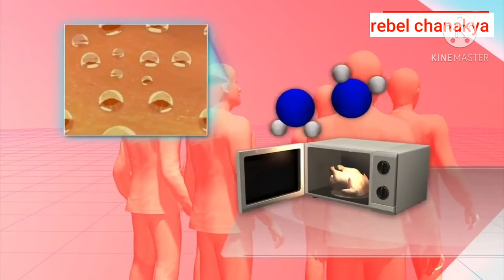Chinese Technology. Microwave and Military usage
CHINA's MICROWAVE WEAPON